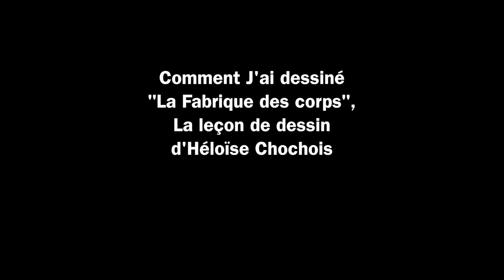Héloïse Chochois : comment dessiner "La Fabrique des corps" ?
Pour la collection Octopus de vulgarisation scientifique en BD chez Delcourt, Héloïse Chochois a dessiné La Fabrique des corps : une histoire de l'amputation. Elle montre ici comment elle s'y est prise pour dessiner les dialogues entre un jeune amputé et Ambroise Paré...